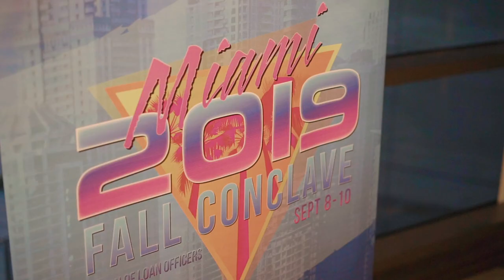Todd Bitter AKA WWTBD | Mortgage Living Legends Summit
Todd Bitter, the one man mortgage machine, joined us for the Mortgage Living Legends Summit to share WWTBD with MLLS2020.